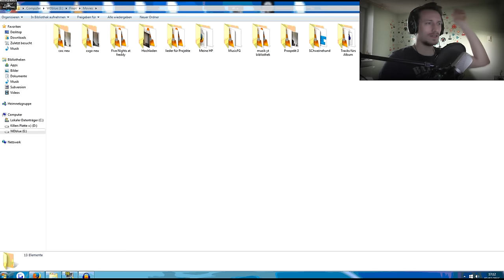VIRUS ANGRIFF !!! | ANTISTRESS | DEUTSCH | FaceCam | 60FPS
Damn, ist das ein Virus ? Ein Trojaner ?! Was geht hier ab ?! Isch wäß deß ned ! Nunja, da heißt es dann nur eins, VERTEIDIGUNG hochfahren und alles zerfisten !!!

Tägliche Unterhaltung !
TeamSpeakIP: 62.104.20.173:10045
Password: ebn

Mein Equipment:
Camcorder: amzn.to/1SCPTgw
XboxOne: amzn.to/1OdHTgA